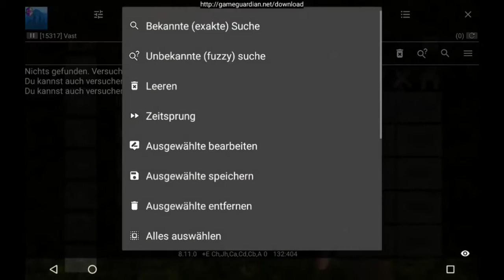VAST Survival HACKED Android HD Tutorial